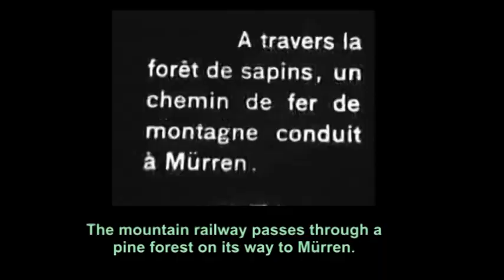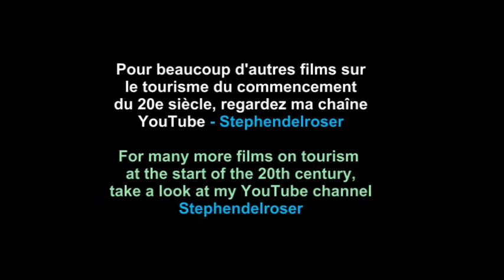Une Vallée alpestre / An Alpine Valley (Lauterbrunnen & Mürren) 1919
En 1919 la vallée de Lauterbrunnen était déjà "une des contrées ... les plus fréquentées" en Suisse, selon la publicité pour le film d'origine dont ceci est une partie. Il y  avait certainement des facilités touristiques, comme un funiculaire et un chemin de fer de montagne. Il y avait au moins une paysanne qui portait la costume traditionnelle - mais peut-être la raison était seulement que son chalet était à côté d'un sentier dont les visiteurs se servaient. L'idée de la campagne comme région pure et non contaminée par le progrès semble avoir été déjà périmée. / Already in 1919 the Lauterbrunnen valley was "one of the most visited areas in Switzerland" according to the publicity for the original cinema film, and it clearly had full tourist facilities, including funiculars and mountain railways. There is a picturesque lady in folk costume, but was she just there because her house lay next to a popular
tourist path? The idea of tourism as giving access to a "natural" life seems to have been already outdated when the film was made.